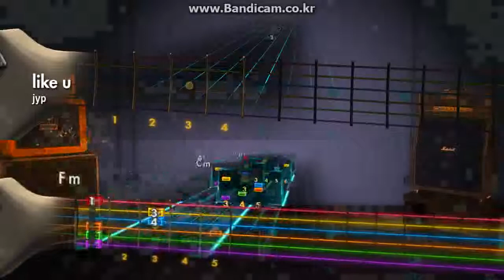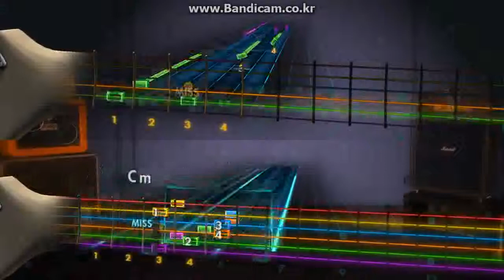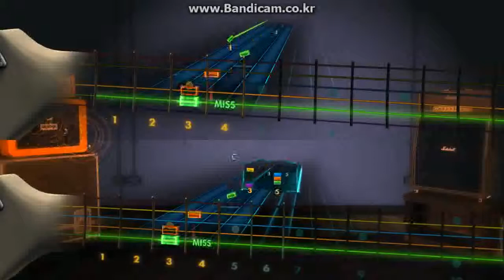rocksmith2014 나는너좋아 - 조용필